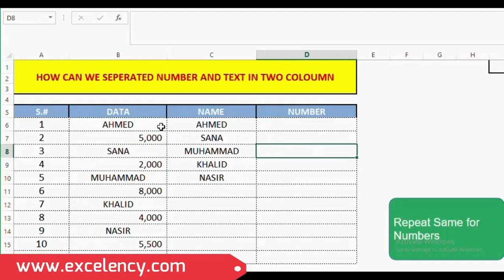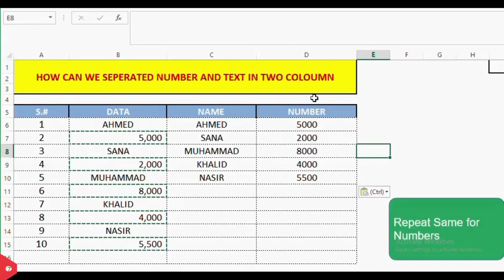How to Separate Text & Numbers in Two Columns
60 Seconds in MS Excel - Pro Tips (Text & Number Separation )

Daily Excel Tips & Tricks

if you would like to join Online Class ,
Let us know on our whatsapp # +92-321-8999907